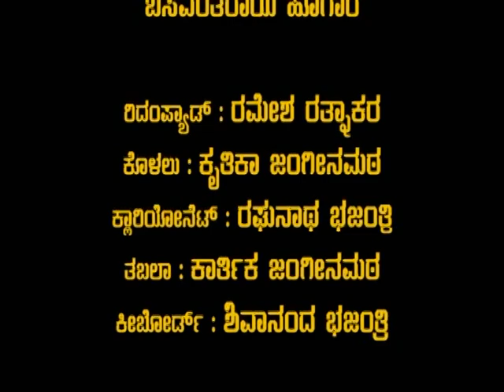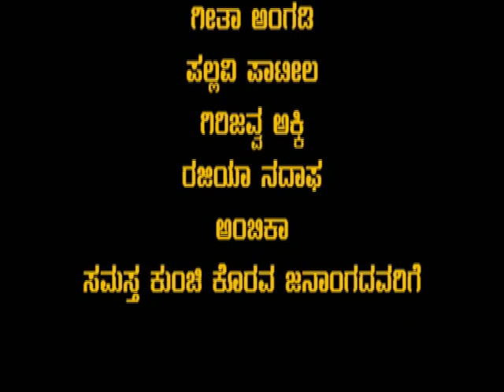KUNCHI KORAVARU A LIFE STORY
LIFE STORY OF KUNCHI KORAVARU.
Chief Patron:  Prof.Meena Chandawarkar, Vice Chancellor
Patron: Prof.S.A.Kazi, Registrar
Producer: Dr.R.Sunandamma, Director, Women's Study Centre
Direction: Dr.Onkar Kakade, Chairperson, Dept. Journalism and Mass
                                                Communication
Story and Screenplay: Dr.R.Sunandamma
Camera: Suneelkumar Sudhakar
Editing: Naveen N.G.
Titling: Rohit D Itakannavar
Voice Over:  Dr.Onkar Kakade and Kavitha Kakhandaki

Produced By: Dr.R.Sunanandamma, Director, Womne's Study Center, Karnataka State Women's University, Bijapur.
Directed By: Dr.Onkar Kakade, Chairperson, Dept. of Journalism and Mass Communication, Karnataka State Women's University, Bijapur.